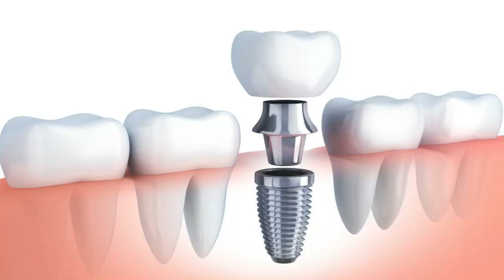Implant Placement Procedure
Dr Rahul Tripathi (BDS,MDS in Prosthodontics and Implantology)

Precautions- Before & After extraction : //youtu.be/rezC220Oi8w

COMMENTS
SUBSRIBE